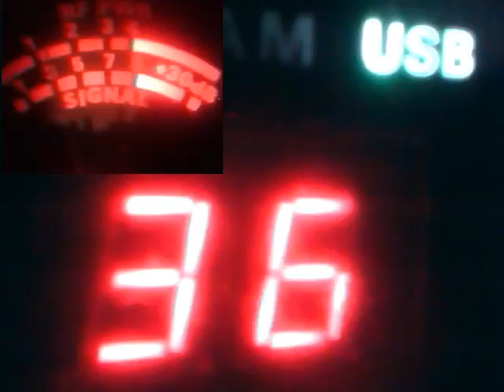Audioman288 & USB CH36